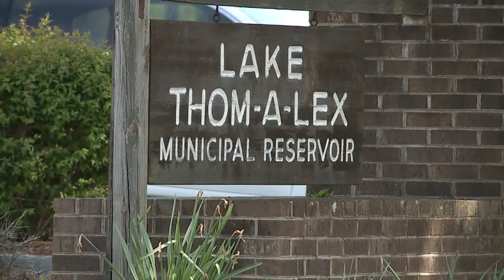Try fishing at Lake Thom-a-Lex